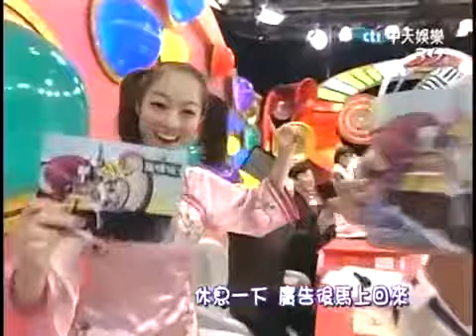周杰伦 - 全民最大黨 20111117